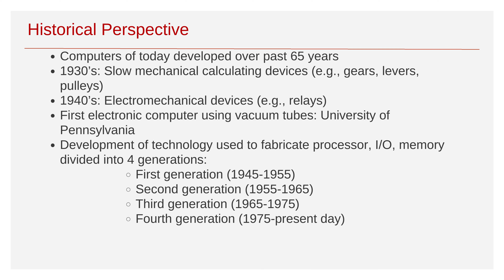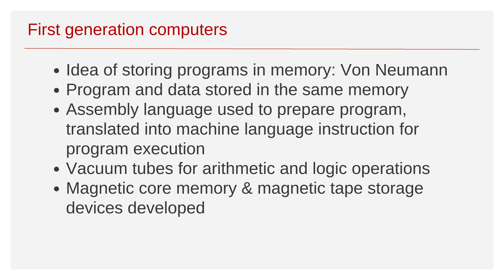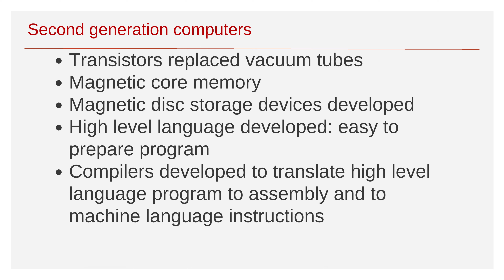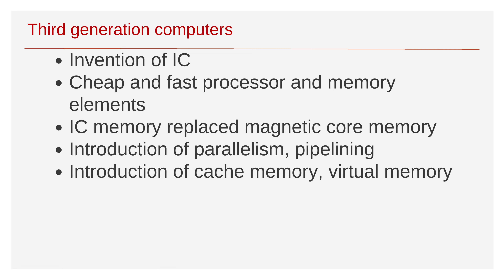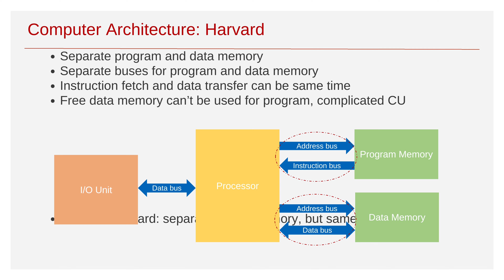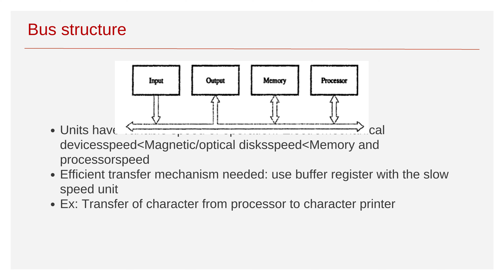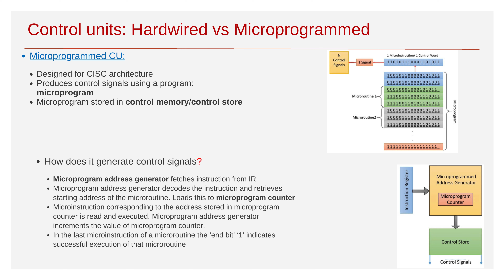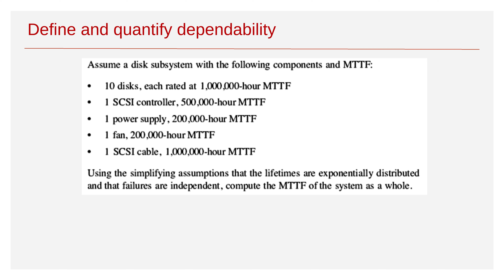Computer Architecture P1 UEC509 Measuring performance , hardwired nd Microprogrammed Control Unit